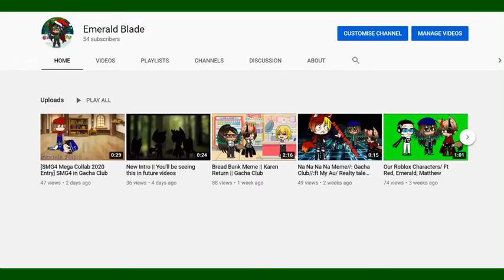THANK YOU FOR THE 54 SUBSCRIBES!!!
Thanks you so much :D